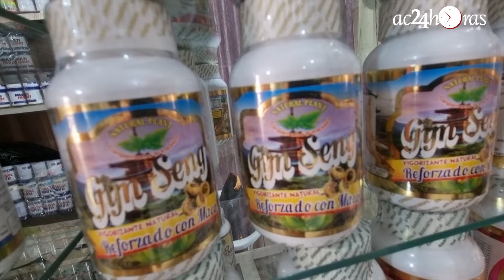Em expansão, vila boliviana de Puerto Evo Morales atrai turistas e oferece emprego a brasileiros